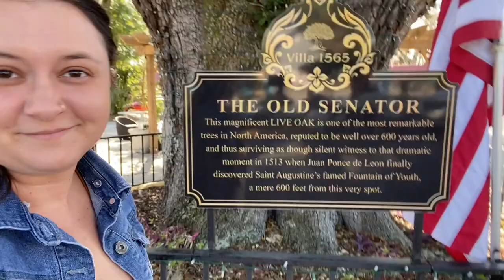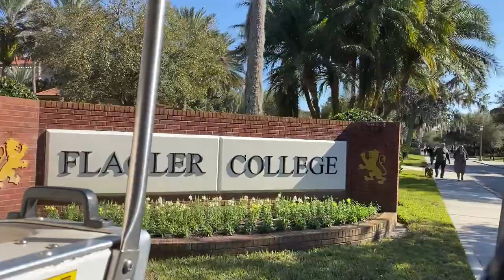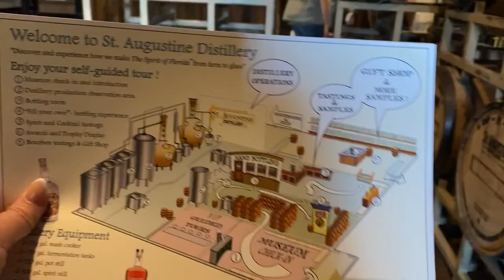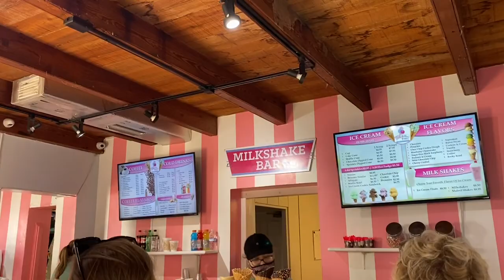Historic St. Augustine Vlog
Exploring historic St. Augustine Florida. Prohibition kitchen, St George street, cousteaus, mojos bbq, the fort, old town trolley